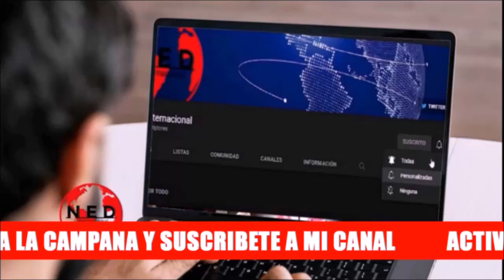🔴 ALGUIEN DEFIENDA EL CAMPO CAFETERO, POR FAVOR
Editorial Fernando Londoño